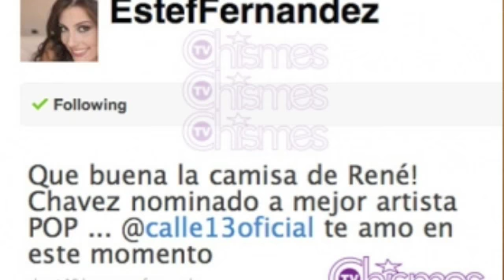LA TVCHISMOSA - Chismes en español y Gossip in SPANISH